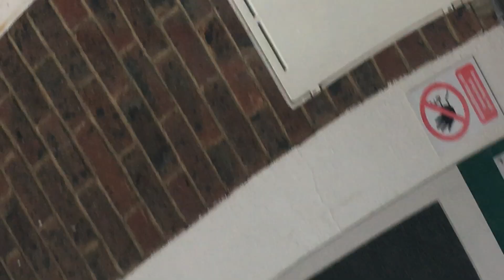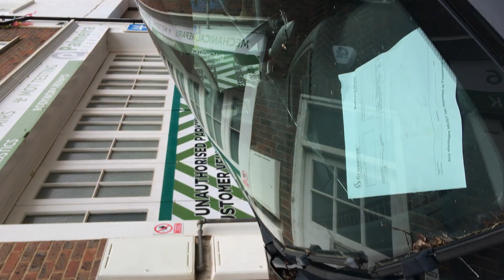4 X 4 TRUCK * LIMITED FORD RANGER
CHRIS BOYO'S TRUCK ranger limited 4 x 4